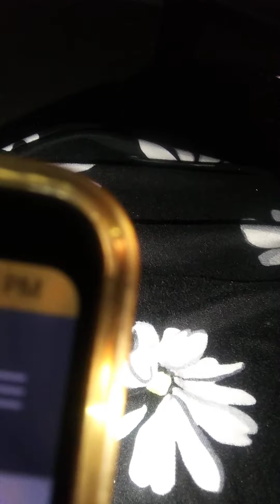God is uprooting Enemy out of your Land : Be encouraged